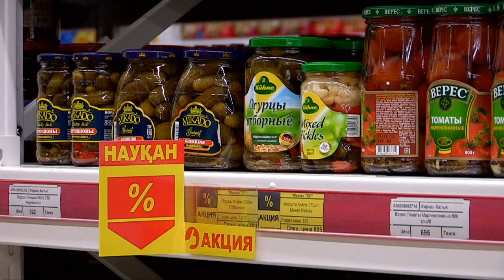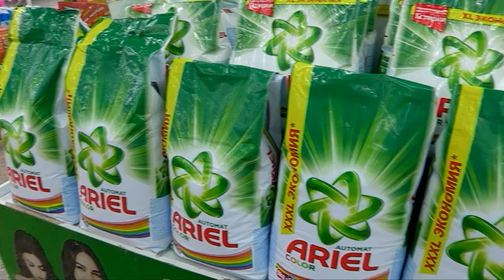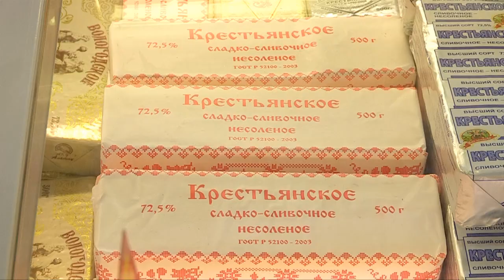Торговая сеть "Фиркан" сделала скидки на 1000 товаров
Новый год ближе, а цены все ниже. Торговая сеть «Фиркан» в преддверии новогодних праздников для всех шымкентцев и гостей нашего города предлагает выгодные цены со скидкой до 50 % на более 1000 наименований товаров.